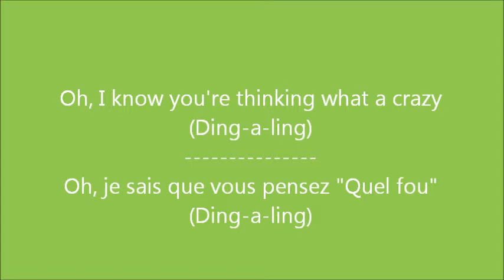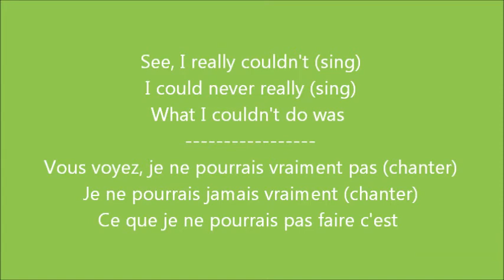Glee - Sing! / Paroles & Traduction